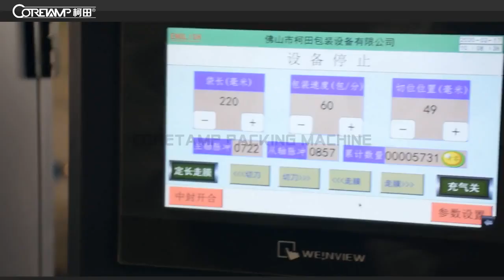One-time-use Surgical Medical Mask Packaging Machine With Exhaust Function